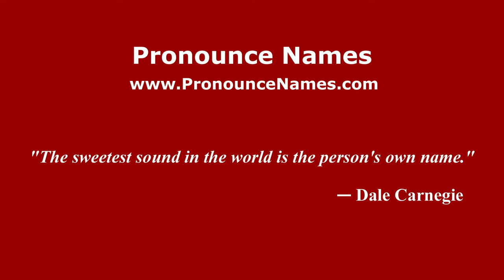How to pronounce Lorenzo Pasciuti (Italian/Italy) - PronounceNames.com